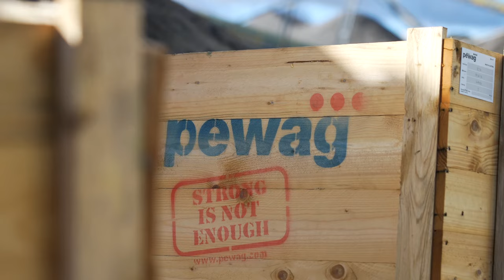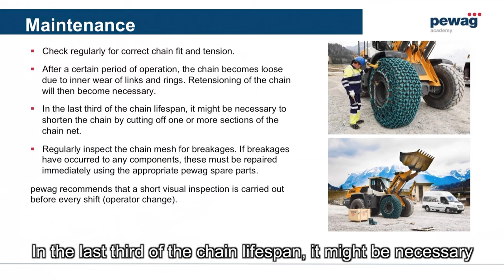pewag tire protection chains - corporate video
Production in Austria with the most modern technologies and decades of experience in the manufacture of chains lead to the best products - all in proven pewag quality!
pewag tire protection chains are your reliable partner for all heavy-duty applications.